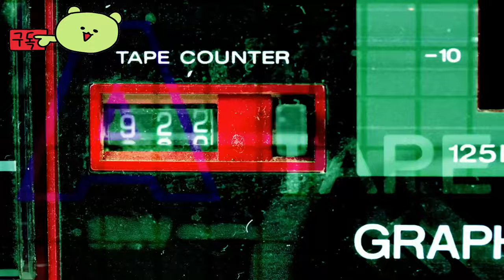키보그: 아레나 ( KIBORG: Arena ) August 13, 2024 독점 출시 게임 예고편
키보그:아레나
KIBORG:Arena

🕹️Game content
빠른 속도의 액션 로그라이트 게임인 KIBORG의 무료 프롤로그에서 감옥 행성의 콜로세움에서 돈과 명예를 위해 싸우세요. 잔혹하고 사이버네틱으로 강화된 전투가 특징입니다.

⚡Game Developer
 소바카 스튜디오